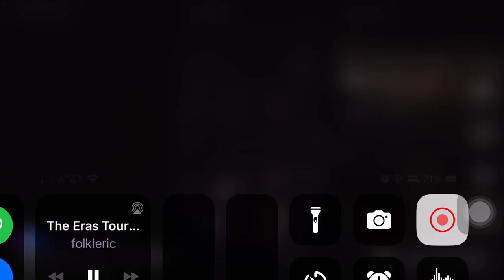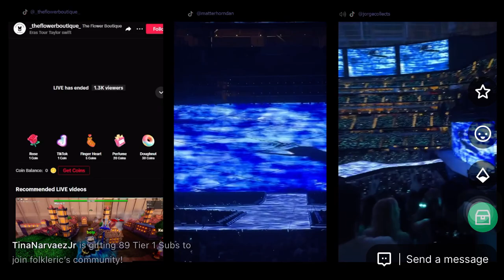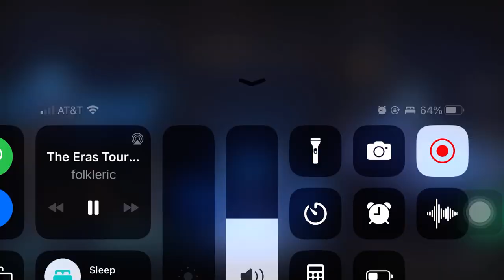The moment we all found out. 1989TV 1989TaylorsVersion #1989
Title. :D OCTOBER 27, 2023 EVERYBODY, IT’S HAPPENING!!!